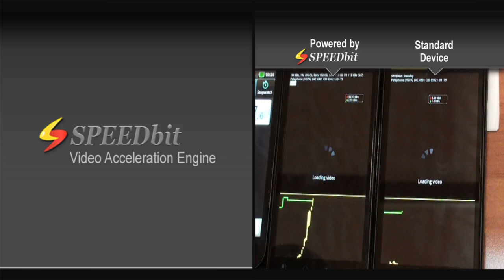SPEEDbit Video Acceleration Engine Demo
SPEEDbit Video Acceleration Engine:
1. Videos start playing sooner
2. Faster video downloading
3. Smoother play - no buffering stops